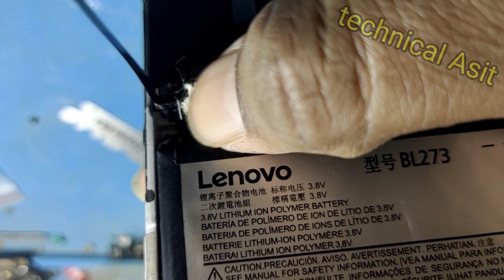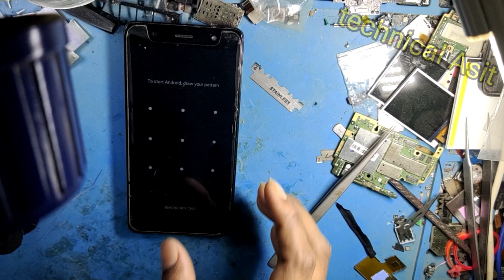All Lenovo mobile Auto restart fix | Lenovo auto on off problem fix